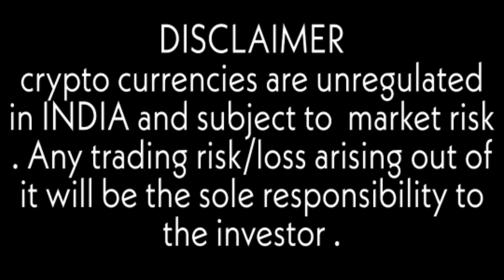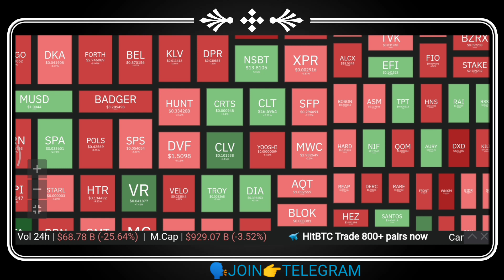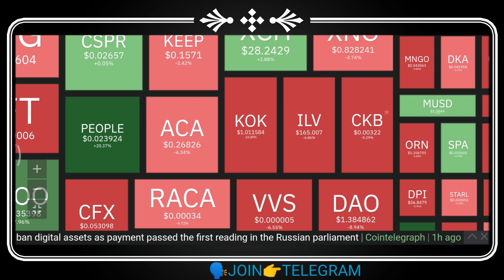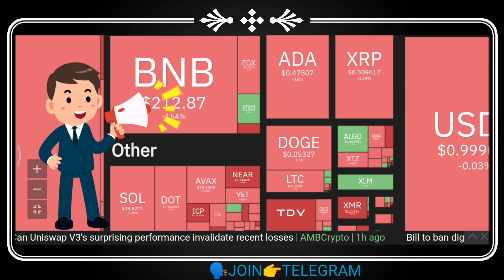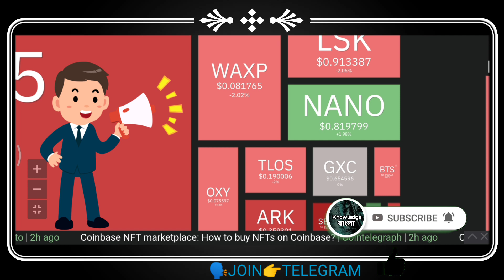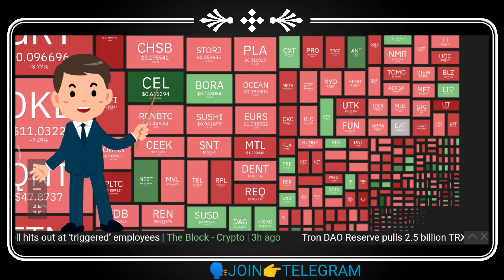When market will up || এখন আমাদের কি করা উচিৎ || why crypto market is going down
📢 I will let you know in today's video 👉
crypto market down and crypto market down why and crypto market down reason today

🎯🎯Exchange  Link🎯🎯

🙏🙏Say Thanks to :
coin market cap, Twitter , Wazirx , Bitcoin.com , coinmomo , youtube music , pexels.com , telegram ,coin360.com